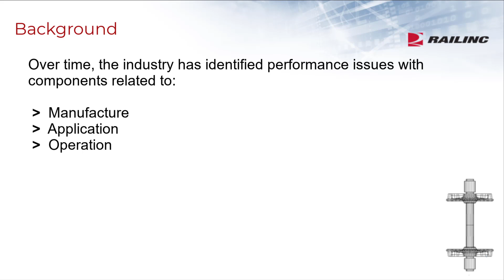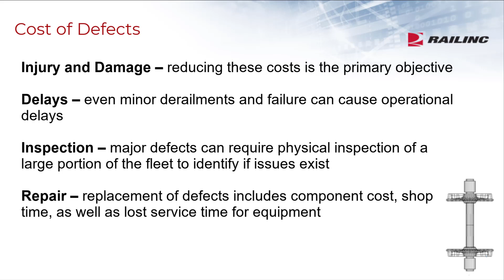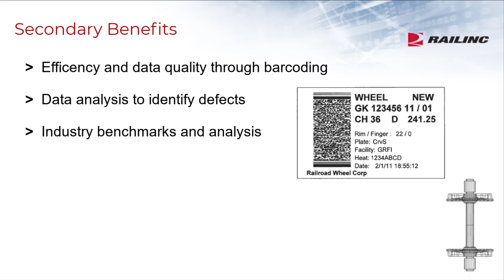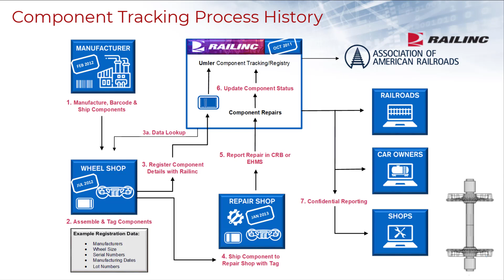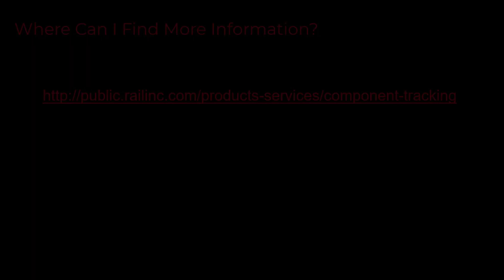Component Tracking: Program Overview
Learn about the history and current status Railinc's Component Tracking Program.